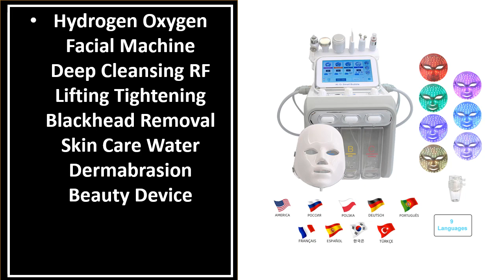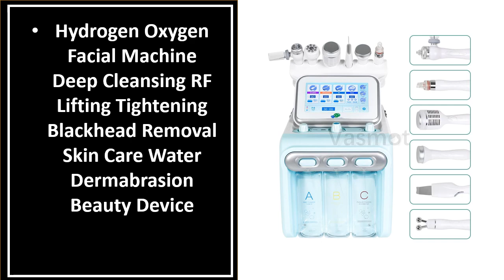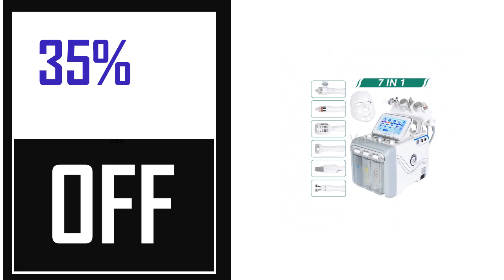Best Facial Machine In 2024 (TOP 5)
5. 6 in 1 Water Oxygen Facial Machine Deep Cleansing Aqua Peeling Tightening

4. 6/7IN1 Hydrogen Oxygen Water Dermabrasion Machine Deep Cleansing Water Jet

3. Oxygen Microdermabrasion Machine skin cleaning Hydra Dermabrasion facial machine

2. 7 in 1 Hydro Dermabrasion Hydrogen Oxygen Facial Machine Deep Skin Cleansing

1. AOKO 6/7 In1 H2-O2 Hydro Dermabrasion Microdermabrasion RF Bio-lifting Spa Facial Ance